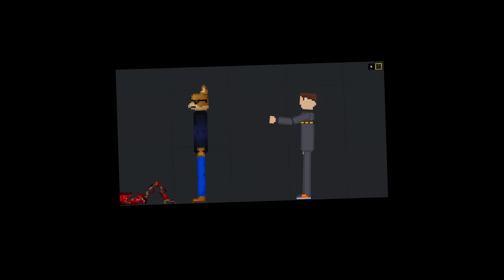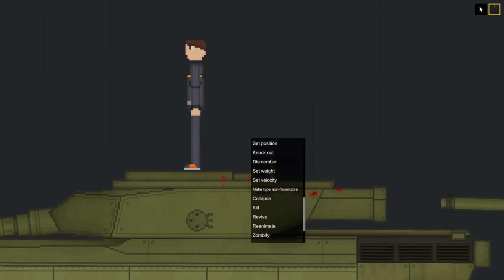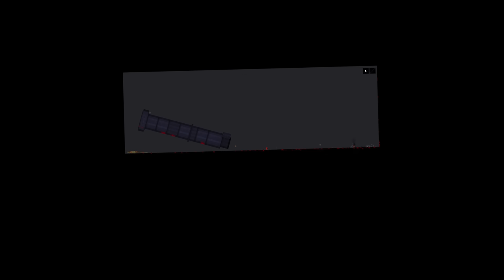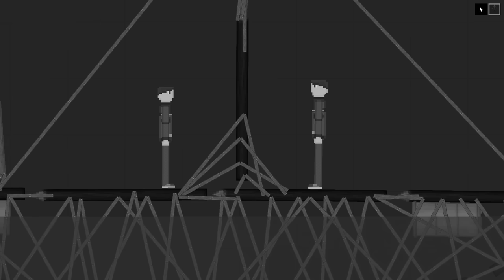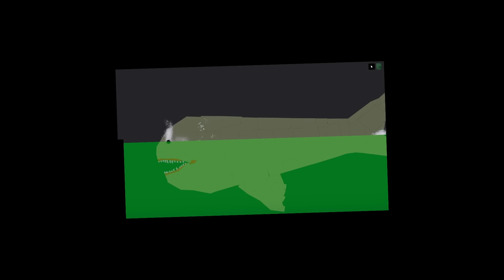IL BLOOP GIGANTE MANGIA TUTTI SU PEOPLE PLAYGROUND! HA DISTRUTTO IL TITANIC! *VIDEO EPICO*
Questo è uno dei video più divertenti e folli registrati su People Playground IN CUI EVOCHEREMO IL BLOOP GIGANTE CHE DISTRUGGERA' QUALSIASI COSA...ANCHE IL TITANIC! Infatti oggi PROVEREMO DELLE MOD VERAMENTE FUORI DI TESTA! E' SUCCESSO DI TUTTO, VOI NON AVETE IDEA HAHAHAH HO INGRANDITO UNA PISTOLA ALL'INFINITO E HO SPARATO A DEI CARRI ARMATI, E' STATO EPICO! Mi sono divertito come un pazzo su People Playground con TANTISSIME MOD tipo quella DEL BLOOP GIGANTE, DEL TITANIC, DEGLI ESPERIMENTI SU MARCELLO, DELLE ARMI GIGANTI, DEL MOSTRO CHE CAMBIA FORMA, DEL MARE DI LAVA, DEL MARE DI ACIDO, DELLE BARCHE ASSURDE, CHOO CHOO CHARLES e un sacco di altre mod, NE HO SCARICATE VERAMENTE TROPPE! Questa volta HO EVOCATO UN BLOOP GIGANTE DALLE PROFONDITA' DELL'OCEANO E GLI HO ORDINATO DI DISTRUGGERE E MANGIARE QUALSIASI COSA! Infatti c'è stato qualche leggero problemino, come sempre! Anche oggi ho rotto il gioco con le mod più strane e assurde...nel prossimo ce ne saranno ancora di più!

(da inserire nella cartella MODS che si trova nella cartella del gioco)

Scrivetemi nei commenti quali test fare a MARCELLO nel prossimo video!

Uno dei video di People Playground più divertenti che io abbia mai registrato senza Oculus Quest. Ci sarà da divertirsi! IL BLOOP GIGANTE HA MANGIATO MARCELLO! HAHAHAHHA

LA MOD DEL BLOOP GIGANTE, DEL TITANIC, DEGLI ESPERIMENTI SU MARCELLO, DELLE ARMI GIGANTI, DEL MOSTRO CHE CAMBIA FORMA, DEL MARE DI LAVA, DEL MARE DI ACIDO, DELLE BARCHE ASSURDE, CHOO CHOO CHARLES e un sacco di altre mod! IL BLOOP GIGANTE RIUSCIRA' A MANGIARE TUTTO E TUTTI? Scopriamolo insieme!